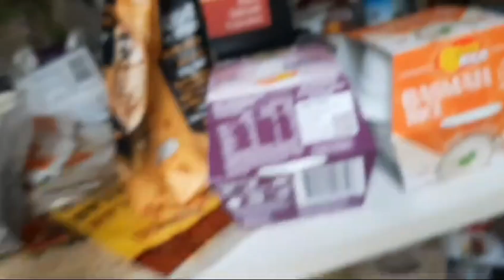Bowser's Father's Day